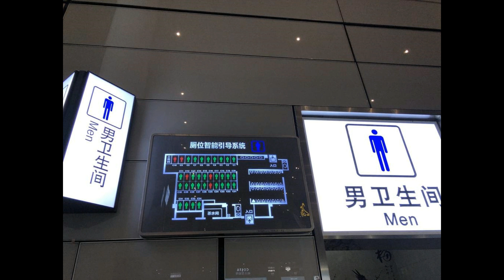চীনে টয়লেটের সময় 15 মিনিট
চীনে টয়লেটের সময় 15 মিনিট, নতুন ব্যবস্থা চালু করতে যাচ্ছে, দেশটির সরকার।

This video is the Based on News and Current Affairs. The uploaded all contents are Made by our own team. Also Sometimes We are using some Third-Party materials where we have the specific authorization and permission to use this on YouTube.